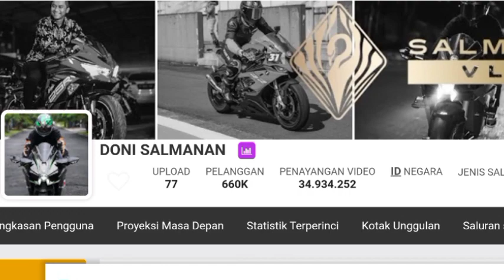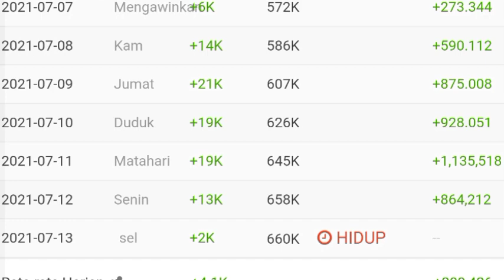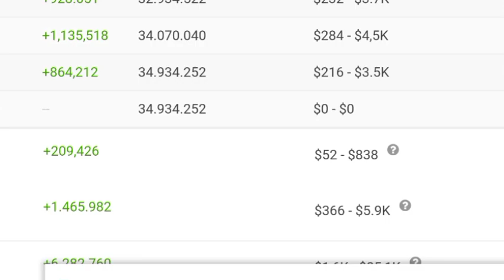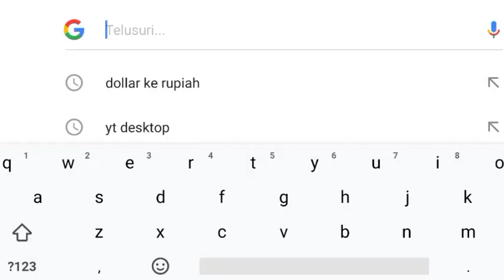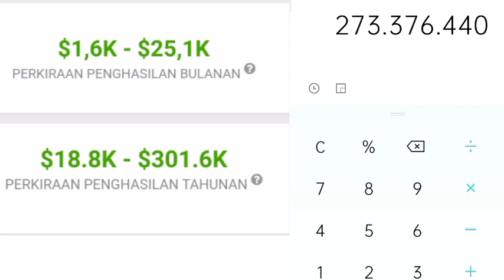⬆️ Gaji Doni Salmanan Perbulan Dari Youtube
Dividio ini saya meriview gaji dari channel doni salmanan dari youtube berdasarkan data dari sosialblade